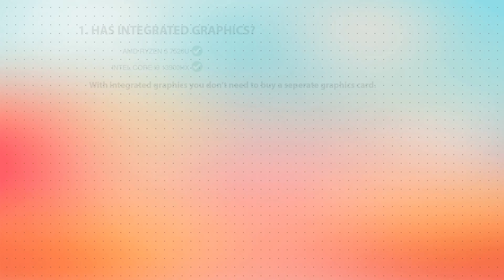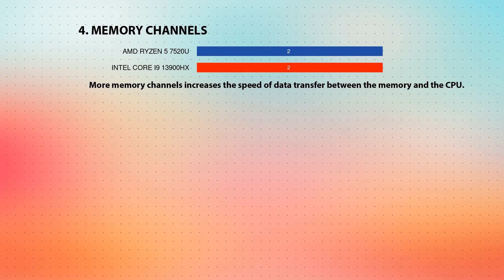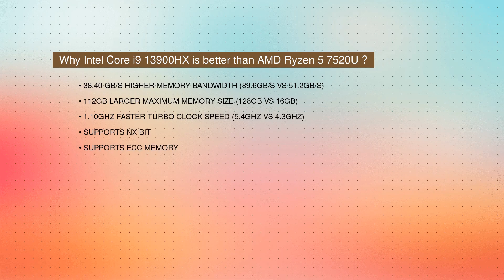AMD Ryzen 5 7520U vs INTEL Core i9 13900HX Technical Comparison